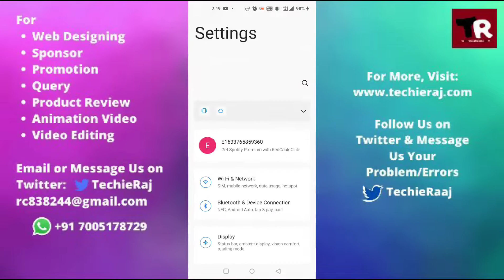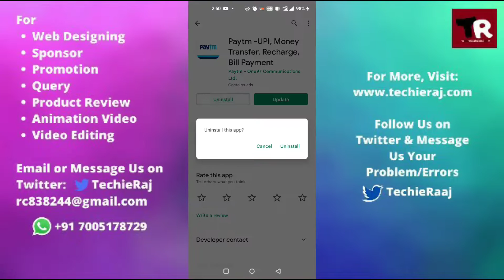Fix Paytm Video KYC Not Option Not Showing Problem Solved